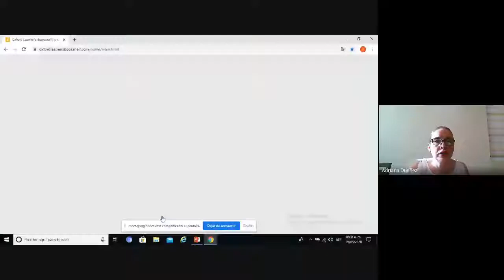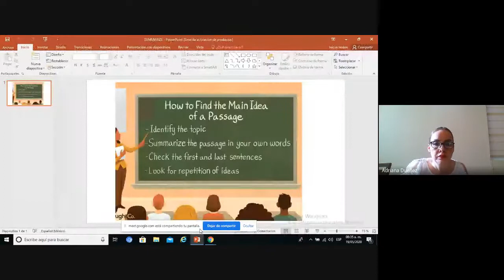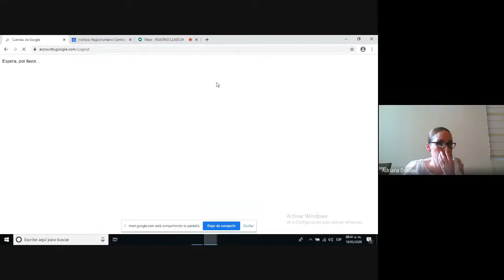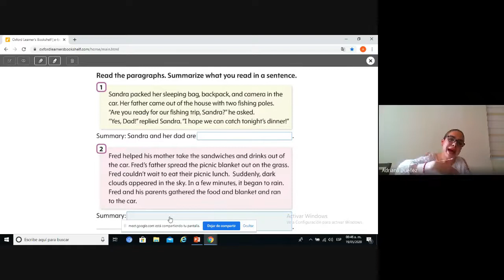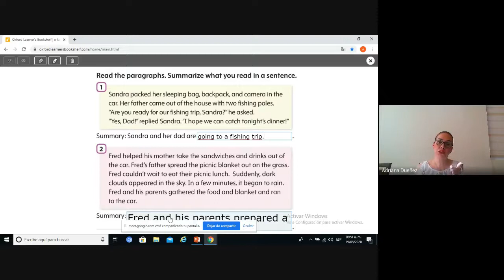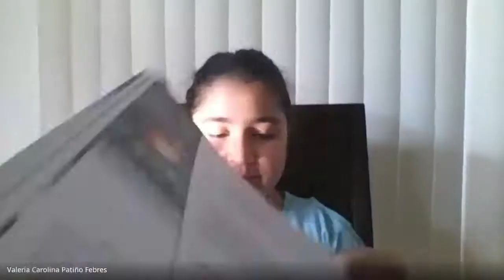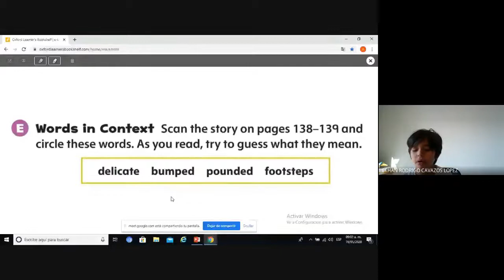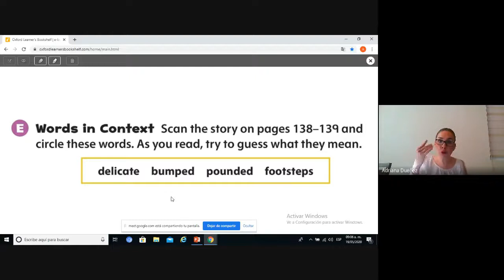READING CLASS 3A MAYO 19